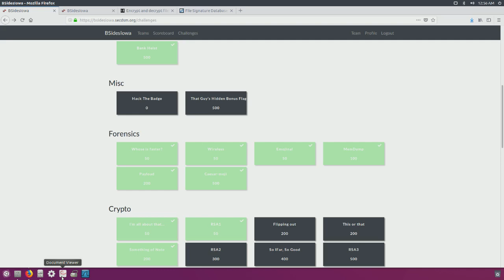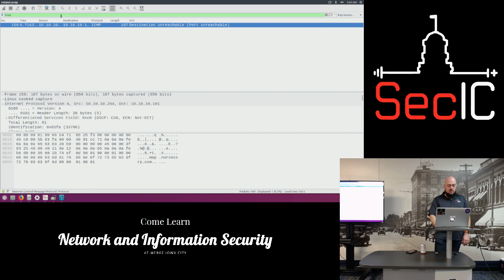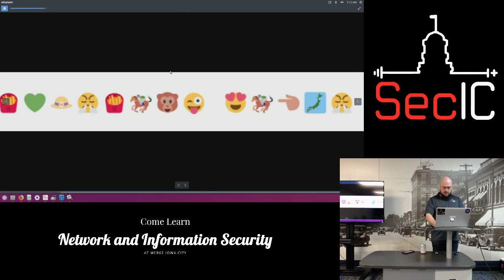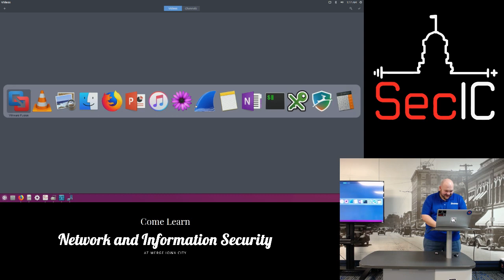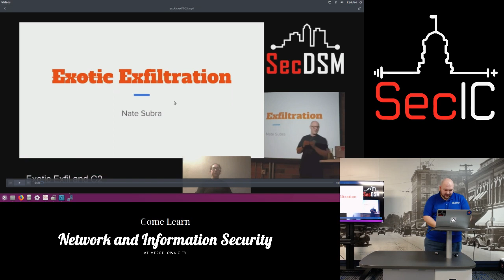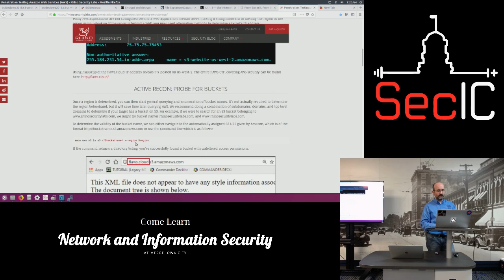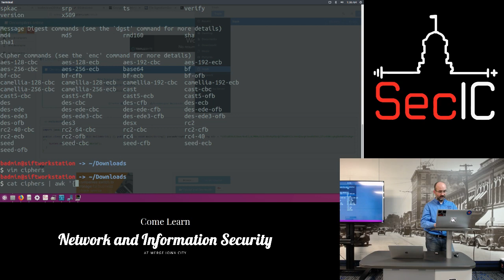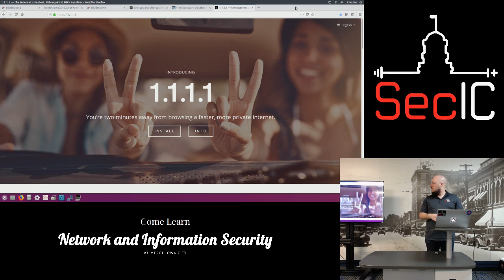SecIC April 2018: "2018 BSidesIowa CTF Walkthrough"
SecIC April 2018 Meeting
Title: "2018 BSidesIowa CTF Walkthrough"
Speakers: Matt Brenton, Zach Zaffis, Tanner Chickering

SecIC CTF team members present solutions to challenges from the 2018 BSidesIowa CTF. Solutions for Deadbolt (workaround), all Forensics challenges, A/V: Exotic Exfil 1-3, Recon: Hidden Flag, and Reversing: Reversible Forensics.